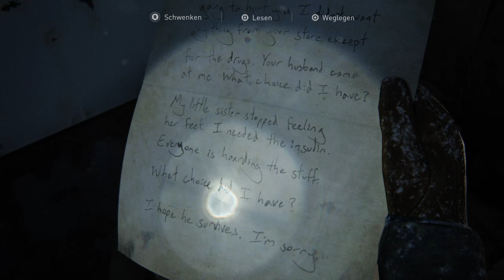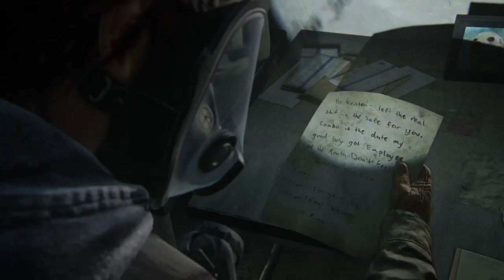The Last of Us™ Part II_Einkaufszentrum des Grauens